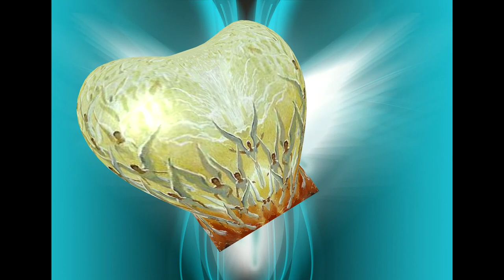Vincent Boot - Guardian Angel